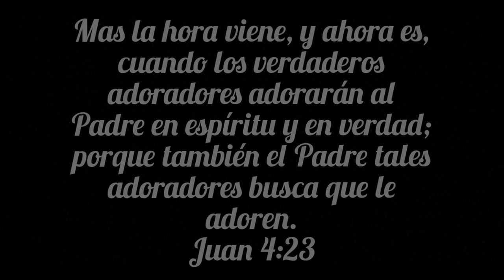Juan Montenegro - Quiero Adorar - (Cover) 2022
Mas la hora viene, y ahora es, cuando los verdaderos adoradores adorarán al Padre en espíritu y en verdad; porque también el Padre tales adoradores busca que le adoren. Dios es Espíritu; y los que le adoran, en espíritu y en verdad es necesario que adoren.

Recuerda que la adoración es entregar tú vida a Dios , en todas las áreas, Dale tú tiempo, tú amor, dale todo.

Alabanza del pastor y cantante Rene González
Álbum: Decada (2008)
Compositor: Rene González

¡Próximamente Disco TOMA MI CORAZÓN!

PRODUCCIONES MONTENEGRO

Letra:
En los atrios estoy, Señor Jesús
He venido ante ti
Para ofrecer mi alabanza en gratitud
Tú eres digno, mi Jesús
De recibir la gloria y el honor
Aquí estoy señor, ante tu altar
Hoy entrego ante ti, todo mi ser
Obra ahora en mi interior
Haz un nuevo corazón
Dirigido por tu espíritu Señor
Vengo a ofrecer, mi Señor
Mi corazón en adoración
Déjame entrar al santo lugar, te quiero adorar
Pongo mi ser a tus pies
Cual perfume de grato olor
Quiero llenar el santo lugar, de mi adoración